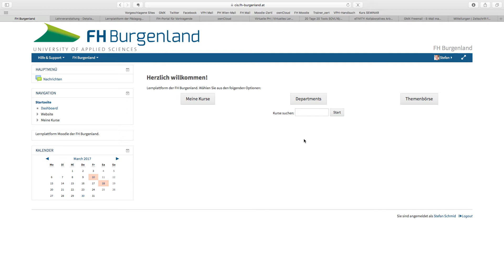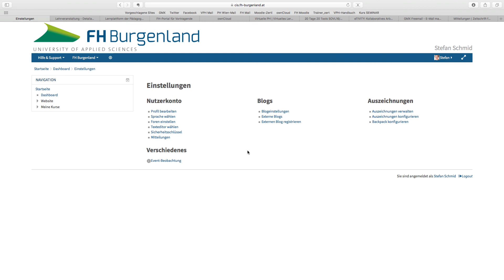Forumsbeiträge nur einmal täglich per E-Mail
In einem kurzen Tutorial zeige ich Ihnen wie Sie die Forumsbeiträge in Moodle nur einmal täglich erhalten.

1:15 Download von Moodle